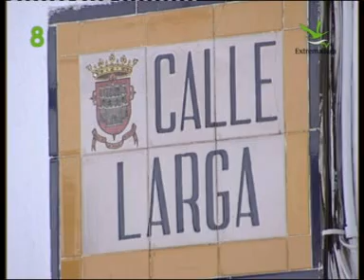Azuaga "Extremadura TV"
Fuente "Wikipedia"
Azuaga:
Se halla al borde de Sierra Morena y se encuadra dentro de la comarca de Campiña Sur, en el límite con las provincias andaluzas de Sevilla y Córdoba, junto a la  N-432 , siendo el cuarto municipio en extensión de la provincia de Badajoz. Comprende la villa de Azuaga y la aldea de La Cardenchosa. Pertenece al Partido judicial de Llerena.

Reconquista
En 1236 Azuaga es reconquistada para el Reino de Castilla, bajo el reinado de Fernando III el Santo, por la Orden de Santiago dirigida por el maestre Pelayo Pérez Correa. Desde entonces, fue notable y rica encomienda de dicha Orden. Los cristianos acogieron también el Castillo, pero construyeron la Torre del Homenaje como muestra de la nueva etapa cristiana. Dicha torre es la mejor conservada en la actualidad.
En el año 1477, la localidad de Azuaga fue sede de un importante acontecimiento: en la Ermita de San Sebastián (que luego se convertiría en el Convento de La Merced y más tarde en la Ermita de La Merced), tuvo lugar el capítulo general de la Orden de Santiago, que nombró maestre de la misma a don Alonso de Cárdenas.
Edad Moderna
En 15941 formaba parte de la provincia León de la Orden de Santiago y contaba con 1208 vecinos pecheros.
El crecimiento de la localidad resulta imparable, y en el primer censo de 1551 de la población extremeña, Azuaga aparece como el núcleo de población más grande de Extremadura. Así era también en censos del siglo XVIII, donde aparece como una de las principales villas de la región.
En cuanto al sector laboral, predominan en toda la zona las actividades artesanales y manufactureras. En Azuaga destacan sobre las demás las labores textiles, más concretamente la industria de los tintes.
Durante estos siglos, varios azuagueños ilustres destacaron en actividades diversas.
En el campo artístico destacan los hermanos del Castillo. Juan del Castillo (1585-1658) desarrolla sus principales obras en Sevilla, donde se convierte en maestro, acogiendo a algunos discípulos relevantes. Agustín del Castillo (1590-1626) trabajó en Córdoba, y no pudo desarrollar demasiado su obra debido a una muerte prematura.
En el campo eclesiástico, destacan 2 personajes del siglo XVI que curiosamente adoptaron el mismo nombre, Fray Pedro de Azuaga. El primero de ellos fue un importante teorizante franciscano; su lucidez le llevó a convertirse en consejero permanente de Felipe II. El segundo centra su actividad en el último tercio del siglo XVI; fue escalando posiciones en el estamento religioso, hasta que se convirtió en Obispo de Chile en 1596.
También tuvo Azuaga un papel destacado en la colonización de América, siendo la séptima ciudad extremeña que más emigrantes aportó. Hecho aún más significativo si tenemos en cuenta que Extremadura aportó algunos de los mayores contingentes en la conquista de América.
Edad Contemporánea
Durante el siglo XIX no hay ningún hecho memorable vinculado a la historia de Azuaga. No hay constancia de azuagueños ilustres en los acontecimientos fundamentales de este siglo, como pudieron ser la invasión de las tropas de Napoleón o la constitución de las Cortes de Cádiz.
A la caída del Antiguo Régimen la localidad se constituye en municipio constitucional en la región de Extremadura. Desde 1834 quedó integrado en el Partido judicial de Llerena. En el censo de 1842 contaba con 1146 hogares y 4500 vecinos.
En el siglo XX, Azuaga vive años de extremada agitación, acorde a la frenética actividad de este siglo en todo el mundo.
Azuaga vive una época de esplendor en el segundo tercio del siglo XX, debido a la intensa actividad minera. Los ricos yacimientos de plomo (y en menor medida, de plata), supusieron un fuerte resurgimiento económico de toda la zona.
En la actualidad
Durante los años comprendidos entre 1920 y 1960, Azuaga alcanza sus cotas máximas de población, oscilando entre los 16.000 y 18.000 habitantes. En décadas posteriores, debido al fenómeno de la emigración laboral, la población desciende bruscamente. Con todo esto, a finales de siglo, Azuaga apenas alcanza los 10.000 habitantes. Es importante la colonia de azuagueños emigrados a Sant Boi de Llobregat (Barcelona). Se calcula que aproximadamente la mitad de los nacidos en Azuaga no viven en ella.